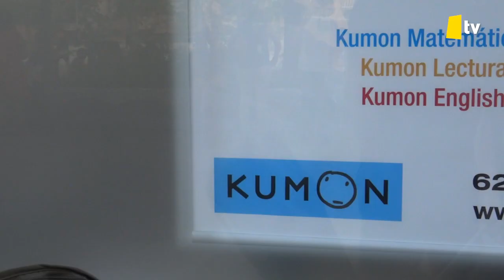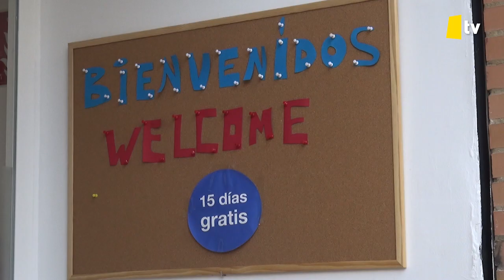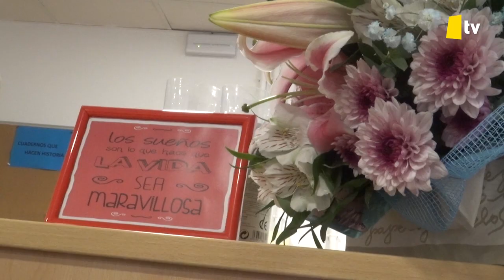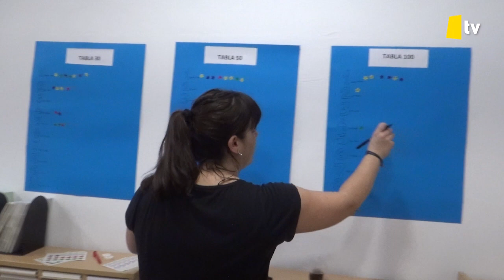Inauguración Kumon Torrent - Auditori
Passat divendres els amics de Kumon Torrent - Padre Méndez van inaugurar el nou local situat a la Plaça Pedro Iturralde. Ara, com a promoció, pots provar el métode Kumon de forma gratuïta durant 15 dies.